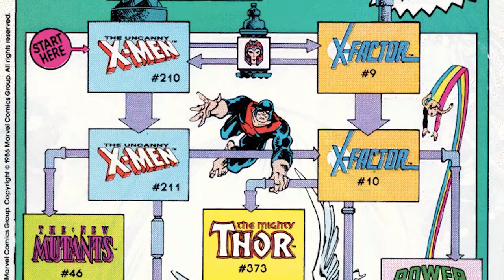Louise Simonson: X-Men Legend // The Doomcast Episode 232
While the history of X-Men has been dominated by men, its redefinition in the early 80's was shaped in part by one of Marvel's legendary writer/editors Louise Simonson!